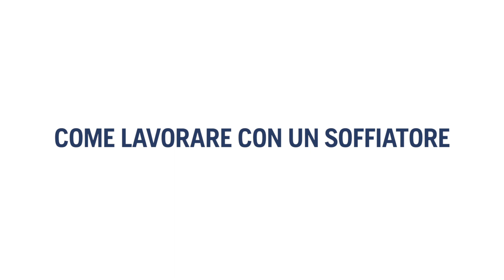Come lavorare con un soffiatore | Husqvarna 570BTS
Un soffiatore Husqvarna può essere utilizzato per molte ragioni, tra cui l'eliminazione di foglie nel giardino e la pulizia di altri luoghi all'aperto. Nel video vi mostriamo come usare un soffiatore per aspirare le foglie.